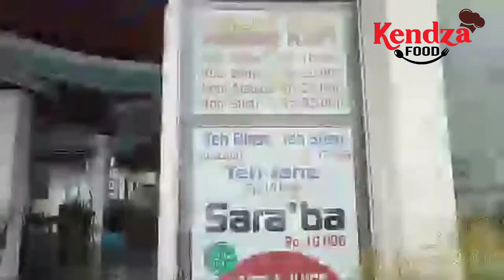Negeri Atas Awan Lolai dan Buntu Burake Toraja, Tempat Wisata Favorit Dikunjungi Wisatawan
Tempat wisata yang paling sering didatangi wisatawan di Toraja yakni Negeri atas awan lolai, Kete kesu, Londa, dan buntu burake.